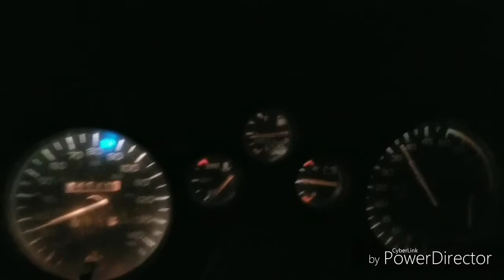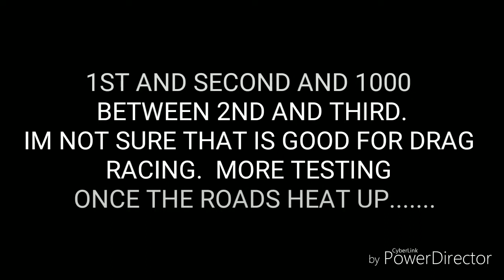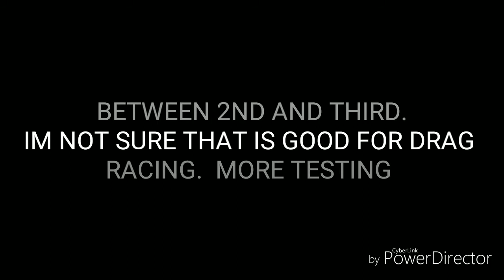87 IROC 700R4 SHIFT POINTS